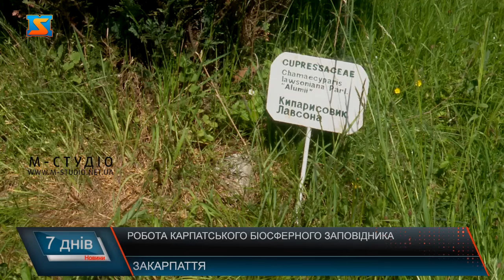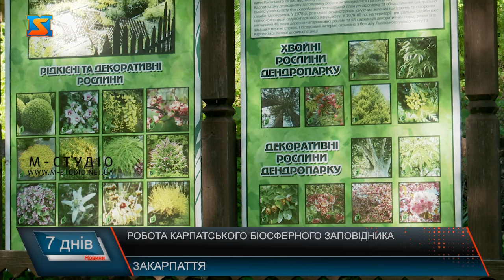Робота Карпатського біосферного заповідника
Карпатський біосферний заповідник, один з найстаріших об’єктів природно-заповідного фонду України, входить до мережі біосферних резерватів ЮНЕСКО. Його заснували у 1968 році  задля  збереження та відтворення унікальних ділянок дикої природи, захисту рідкісних видів флори й фауни.  На сьогодні територія складає понад 66 тисяч га. Заповідник підпорядковується Міністерству охорони навколишнього природного  середовища України та фінансується з державного бюджету. Обсяг фінансування складає близько 50 млн гривень. Як розповідає Федір Габор,  96% з яких спрямовують на оплату заробітної . Залишок коштів освоюють на утримання заповідника та закупівлю необхідних матеріалів – паливно-мастильних засобів, канцелярію та оплату електроенергії. На сьогодні, штат Карпатського біосферного заповідника налічує 380 осіб. Серед них лісники, що дбають про території, дослідники , що предметно вивчають флору та фауну та працівники медіа, що у 3 виданнях висвітлюють роботу установи. Наразі у заповіднику брак кадрів, зокрема шукають 80 кваліфікованих працівників на наступні посади. Брак кадрів виник з двох причин – відкриття двох нових відділень та низький рівень заробітної плати, який в середньому складає 8 000 гривень, зазначає заступник директора Карпатського біосферного заповідника. Заробітна плата для працівників галузі нараховується наступним чином: ставка, в залежності від кваліфікації та обсягу роботи, профільна освіта та доплата у розмірі 25% за роботу у гірській місцевості, зазначають у відділі кадрів. В обов’язки працівників з природоохоронної галузі входить обслуговування території, проведення санітарних рубок та контроль за браконьєрами . На одного інспектора припадає в середньому 500 га території обслуговування, розповідає Ганна Баранюк. Пан Тарас працює у заповіднику близько 2 років. Зізнається роботи чимало, проте заробітна плата не відповідає об’єму робіт. Наразі у заповідника є значна заборгованість перед громадами, на території яких знаходиться природоохоронна територія. Ця сума складає 40 млн гривень. Аби залучити додаткові кошти на розвиток об’єктів та проведення науково-дослідних робіт розвивають транскордонне співробітництво. За словами працівників заповідника, фінансування, що виділяє держава вкрай бракує для ефективної роботи. Тому очікують, що залучення додаткових коштів сприятиме покращення матеріально-технічної бази установи.